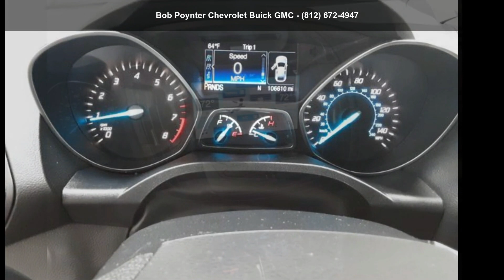2016 Ford Escape SE - Bob Poynter Chevrolet Buick GMC - S...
For Sale in Seymour, IN 47274

2016 Ford Escape SE, White Platinum Metallic Tri-Coat/Medium Light Stone, V4 2.0 L Automatic, 106194 miles, *Has navigation and rear camera.*Check out this 2016 Ford Escape SE. Its Automatic transmission and Intercooled Turbo Regular Unleaded I,4 2.0 L/122 engine will keep you going. This Ford Escape features the following options: Wheels: 17 Alloy Sparkle Silver Painted Alloy, Variable Intermittent Wipers, Trip Computer, Transmission: 6,Speed Automatic w/SelectShift, Transmission w/SelectShift Sequential Shift Control and Oil Cooler, Tires: P235/55R17 A/S ,inc: steel mini spare wheel w/mini space,saver spare tire, Tailgate/Rear Door Lock Included w/Power Door Locks, Systems Monitor, SYNC Services Selective Service Internet Access, and SYNC Communications and Entertainment System ,inc: enhanced voice recognition, 911 Assist, 4.2 LCD scr... read more